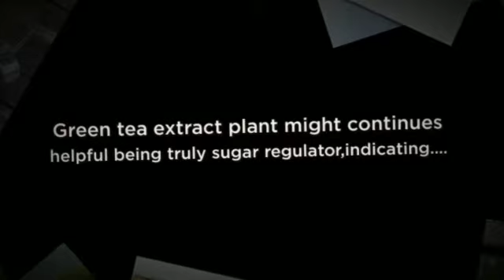Buy Green Tea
Understand your budget, for those who have a budget Buy Green Tea that is Purchase, then you must review rates online and find out which site provides you with a deal that is great.